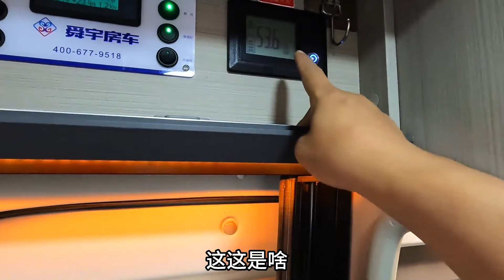美女辞去健身教练工作选择自驾游，被妈妈催婚要在川藏线找男朋友【木公旅拍】